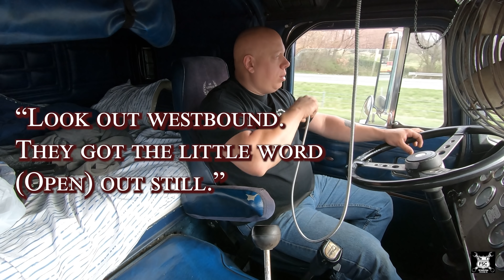No Squeegee Guy For Cabover Peterbilt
I deliver the oversized Oshkosh Striker to Curtis Bay, MD.  Construction detours wide and heavy loads through local neighborhoods.  Thankfully "Squeegee Guy" wasn't bothering me (busy with others).

Part 7
Upgraded Flywheel And New Rear Main Seal. 3406B Caterpillar In Peterbilt 362. Trans Rebuild Part 7